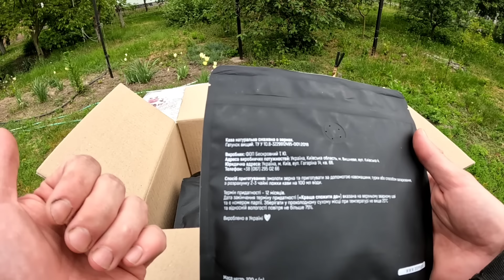🥬🌶️Саджу овочі і 🍓ПЕРШИЙ ЗБІР ПОЛУНИЦІ 🍓 скільки взяв з нової площі?